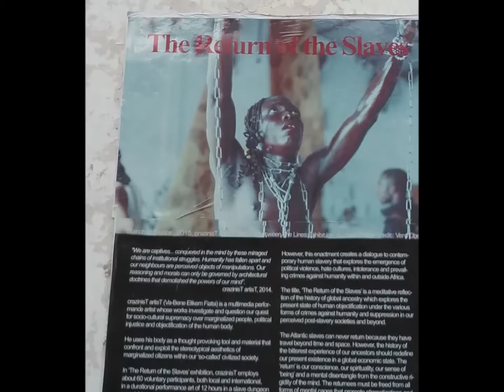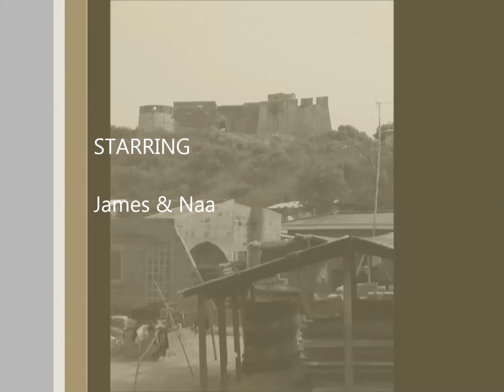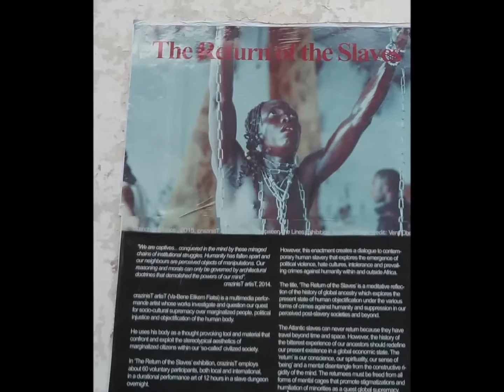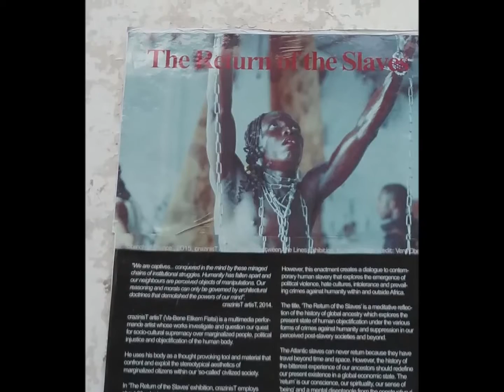Movie Elmina Castle Me n Naa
We went to the castle off of Cape cost Ghana. Driving on the cape cost road is crazy. But it was worth the trip.